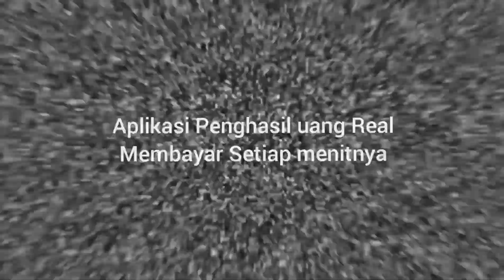Website PENGHASIL UANG Member Di Bayar Setiap Menitnya ,Profit Jutaan Seharinya 💸👍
Manfaatkan media Social Dan internet Utk Menghasilkan Uang Jutaan..Hingga Puluhan JUTA sebulan.